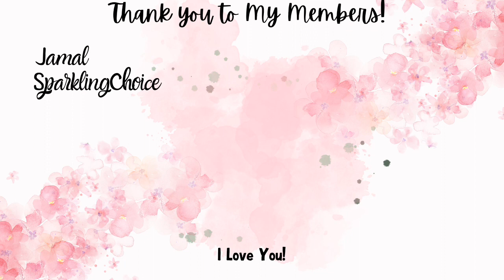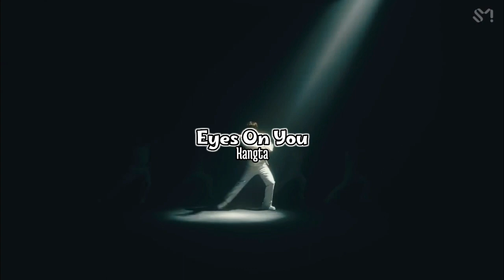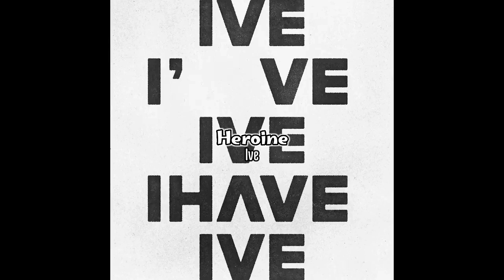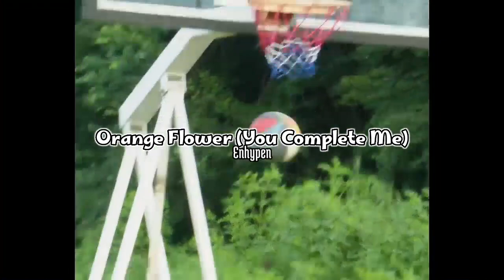Kpop Songs Made By Ryan Jhun part 2!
hello everyone! I hope that you enjoy! please leave any video ideas you have down below and I'll do them if I can!

credit to @CatNag  for the intro and outro!!!

credit to @Minflix143  for the thumbnail! they will be doing most if not all my thumbnails in the future! thank you minflix!

donate to amnestyusa which gives donations to many human rights issues worldwide! if you give a monthly gift they double it! here's the page that shows all the types of issues they give to, in which Pal€stine conflict as well as black lives matter & stop Asian hate is included I believe!

SnackFever box, Korean foods, drinks etc & merch products

*All profits from any of affiliate link purchases as well as merch sales will all be going to relief efforts of Pal€stine/G@za. thank you for your help in doing this as without you I couldn't due to being on disability checks and having medical expenses & bills I use those disability checks for! your help is very appreciated!

𝐿𝓊𝓋 𝒴𝑜𝓊
-𝑀𝒾𝓇𝒶𝓃𝒹𝒶🎀